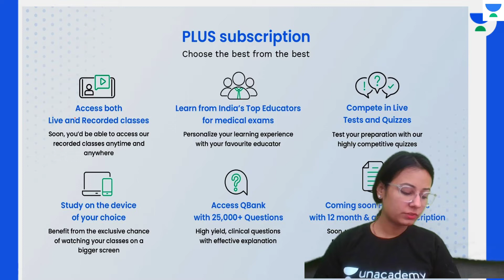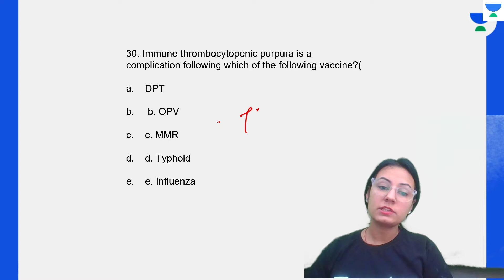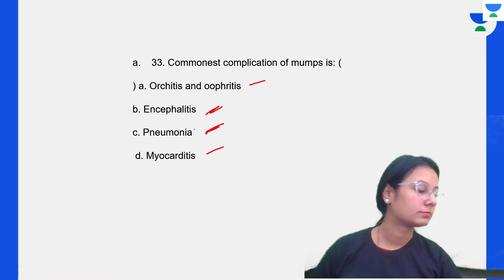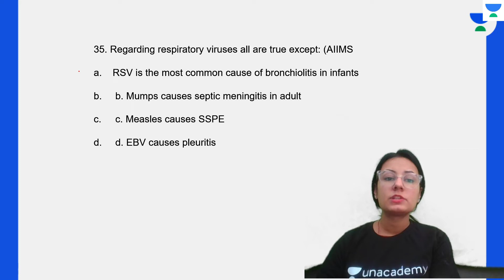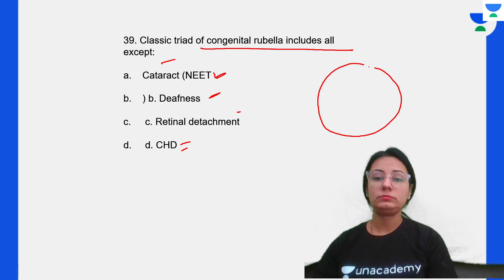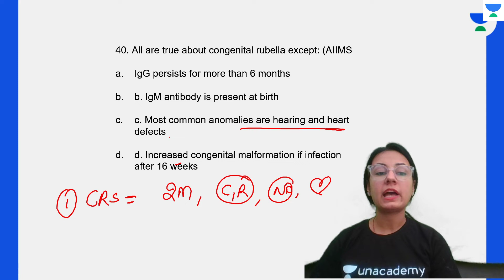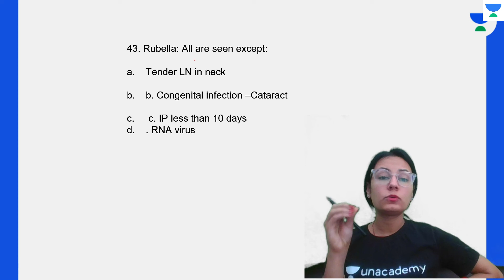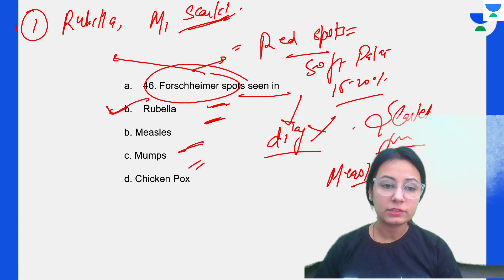Conquer NEET PG 2022: Myxovirus PYQS | Microbiology | Let's Crack NEET PG | Dr.Muskan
In this session, Dr.Muskan will be teaching about Conquer NEET PG 2022:Myxovirus PYQS | Microbiology For NEET PG 2022

Iconic:
Unacademy & PrepLadder

With Unacademy
All Resources Included in PLUS Subscription
- Live Batches
- Recorded Classes
- QBank & Notes*

With PrepLadder
All Resources of Dream Subscription
- Video Lectures
- QBank 3.0
- Rapid Revision
- Snapshot & Treasures